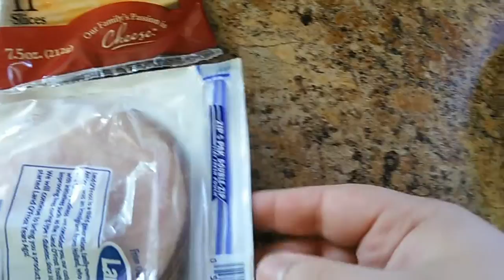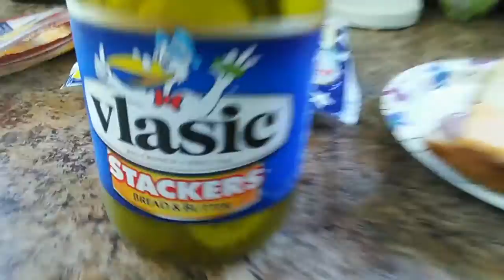Huck Let's Make a Sandwich!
Or show your support as a Huckling by buying your very own HuckLetsPlay merchandise!